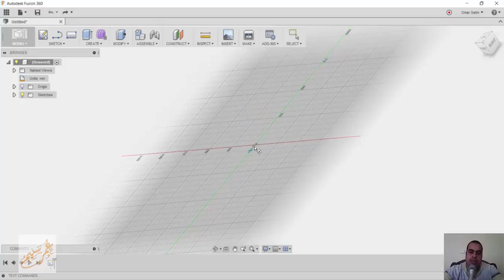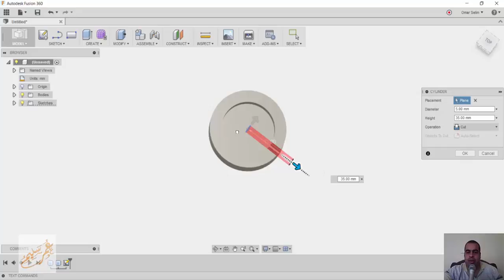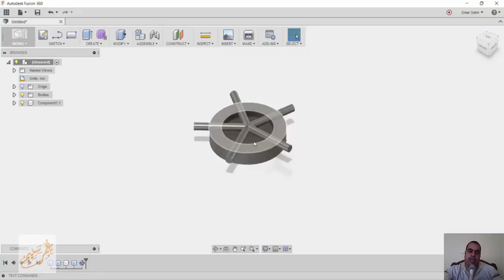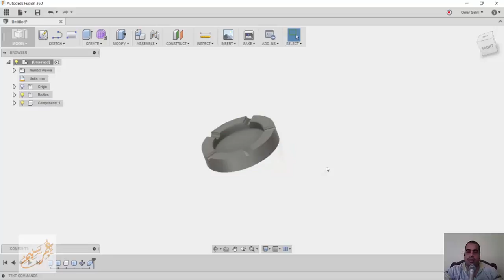FUSION 360 رسم طفاية سجائر